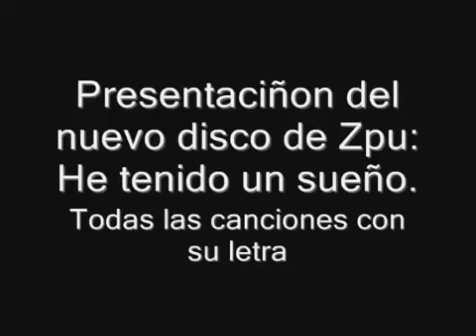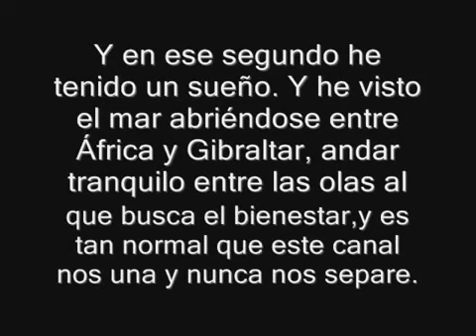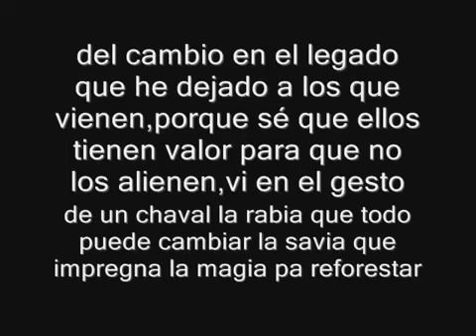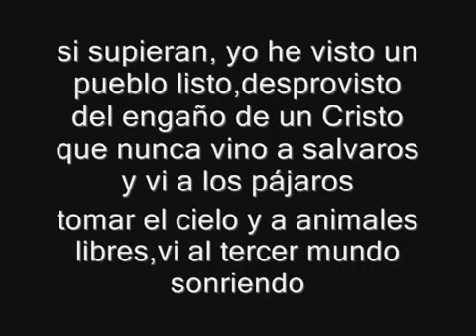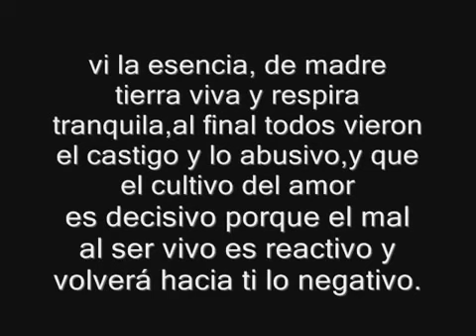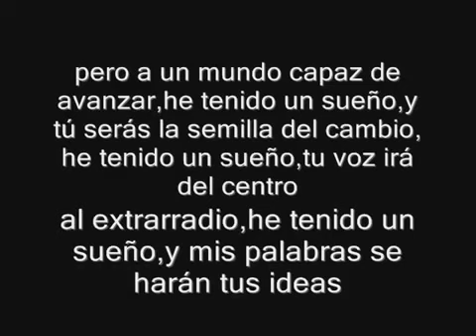He tenido un sueño Zpu Con Esther Ovejero Con Letra